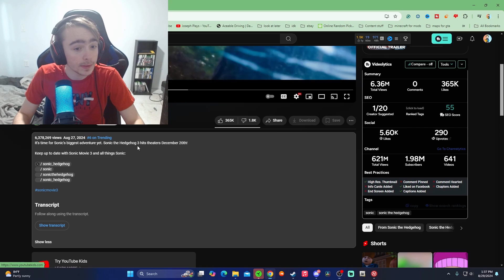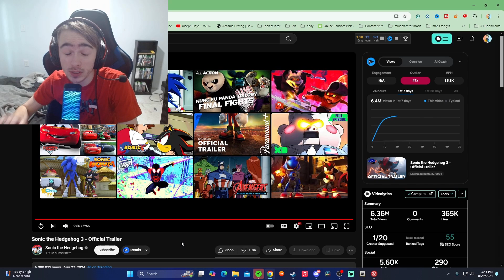Sonic the Hedgehog 3 | Official Trailer Reaction/Rant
Socials
Equipment I use
old mic